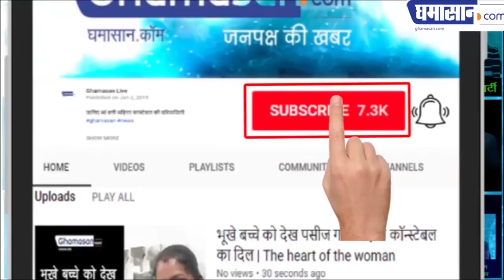जानिए बैंक डूबा तो आपको कितना पैसा मिलेगा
एचडीएफसी बैंक के नोटिस ने मचाया बवाल | Ghamasan News is India's Biggest Hindi news Portal.